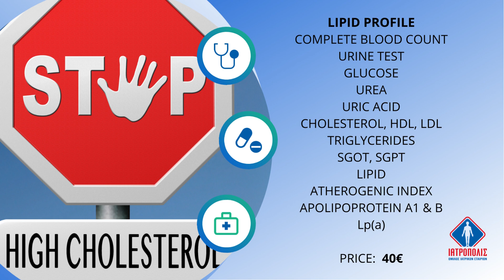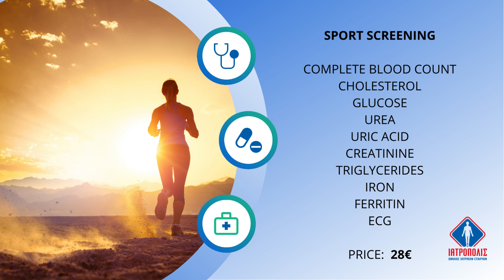Check Up Health Screening by Iatropolis Medical Group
Our renewed check ups are carried out at the state-of-the-art facilities of the Iatropolis Medical Group.

The diagnostic centers of the Iatropolis Medical Group with their highly trained and experienced staff, state-of-the-art technology in imaging and microbiological examinations, combined with robotic technology, artificial intelligence, digital processing and data management of their laboratories offer prompt, valid and reliable results.